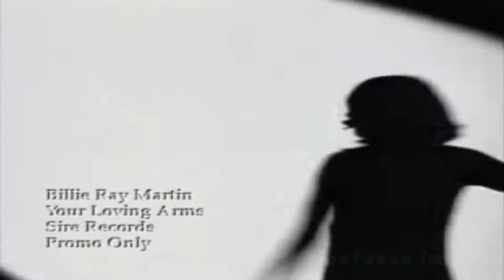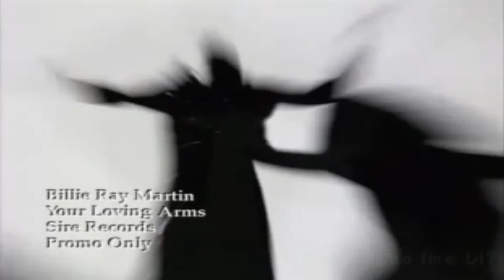Billie Ray Martin - Your Loving Arms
Producers: The Grid, Billie Ray Martin

Label: WMG, Magnet, East West Records UK Ltd 1995